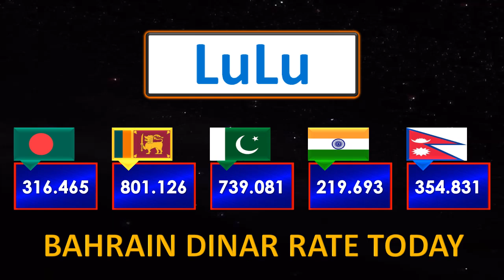Bahrain Dinar Rate Today | Bahraini Dinar Currency Rate 7-8-2024 | Aaj Ka Dinar Rate in Pakistan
📊 Bahrain Dinar Currency Exchange Rate Today 7-8-2024 🌟
🇧🇭 💰 Stay informed about the latest Bahrain Dinar currency rate! Our update covers the Bahrain Dinar rate in Pakistan, the Bahrain Dinar rate today, and the Bahraini Dinar rate in Pakistan Today. Whether you’re in Pakistan, India, Bangladesh, Sri Lanka, Nepal or Bahrain, find out the current Bahrain Dinar exchange rate. Don’t miss this essential update! 🌍

📝 Details of these topics can also be seen in the video:
➡️ BHD to LKR (Bahraini Dinar to Sri Lankan Rupee)
➡️ BHD to NPR (Bahraini Dinar to Nepali Rupee)
➡️ Today Bahraini Dinar Rate in Sri Lanka
➡️ Today Bahraini Dinar Rate in Nepal
➡️ Today Bahrain Dinar Rate in Beyon Exchange
➡️ آج بحرین دینارکا ریٹ
➡️ आज बहरीन दीनार
➡️ আজ বাহরাইন দিনার
➡️ आज बहराइन दिनार
➡️ අද බහරේන් ඩිනාර්

📺 Welcome to Bahrain Information! 🇧🇭
📌 About Us: We’re Arab News Urdu, delivering verified Bahrain information.